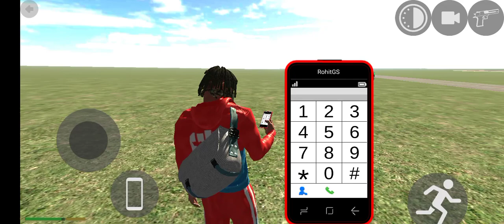indian bike driving 3D simulator new update how to win cars v/s train android gameplay#Rsgaming51